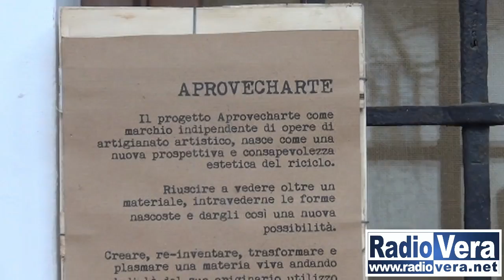L'ho fatto tutto io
Nella splendida cornice del Chiostro del Museo Diocesano di Brescia, si è svolta la mostra mercato di artigianato artistico dal titolo "L'ho fatto tutto io".
Il mercato dell'autoproduzione è stato rallegrato da piccoli eventi musicali e performance di circo ed arte di strada: alle 11:00 si è esibitop in concerto di violoncelli il gruppo "Insolite note", seguito, alle 16:00, da "Bric a Brac".
Nel pomeriggio tutti i bambini dai 6 ai 12 anni hanno partecipato al laboratorio "Il mio amico l'ho fatto tutto io" durante il quale hanno potuto creare un personagio.
Ai nostri microfoni parla Sara Monteverdi, organizzatrice dell'evento.